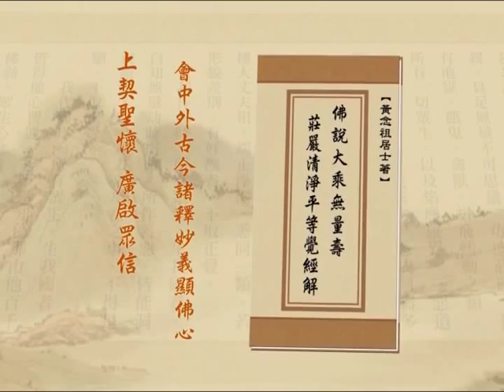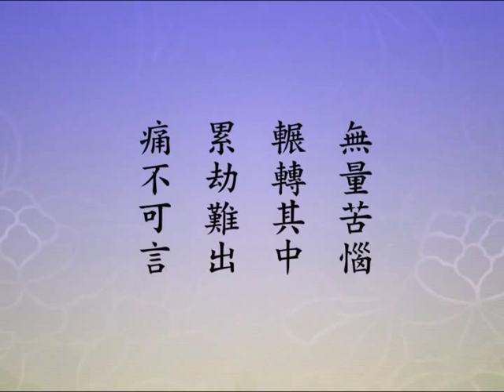净土大经解演义 522